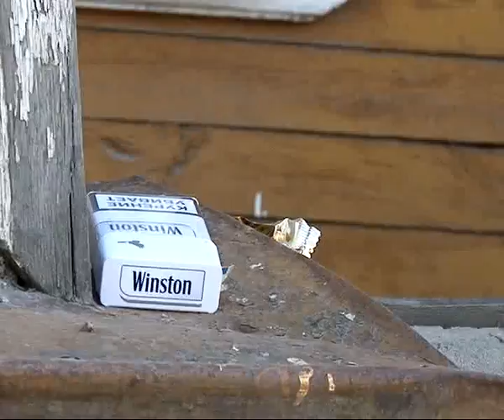Курение запрещено с 1 июня 2014